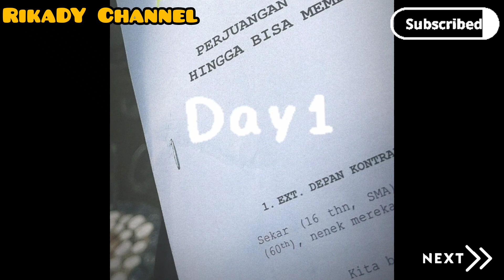POTRET DIAM DIAM HARI DAN PUTRI TAMPIL DENGAN OUTFIT KEMBAR 🤫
Update berita dari idola kesayangan kita hari ini.
Masih banyak berita terbaru yang akan minka ringkas setiap harinya.
Pastikan kalian untuk jangan terlewatkan beritanya.

Sumber :
Instagram and tiktok : Indosiar, Putri Isnari, hari Lida, stream entertainment, 3dent.